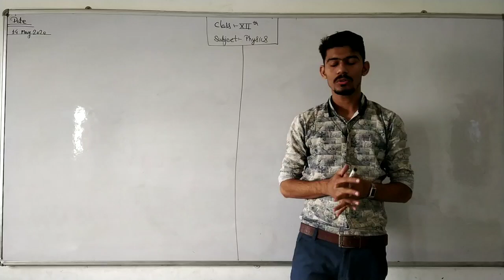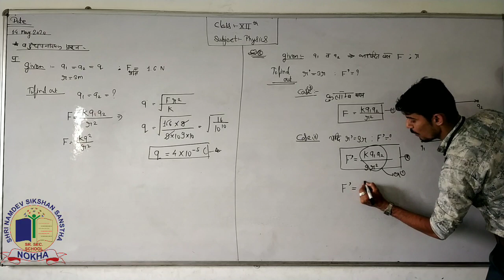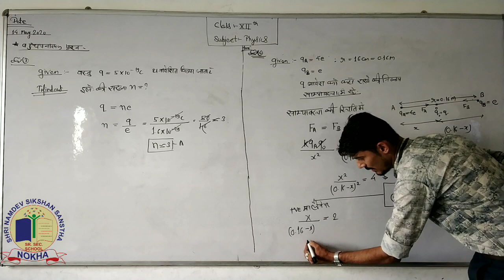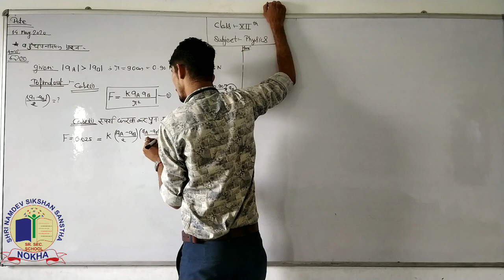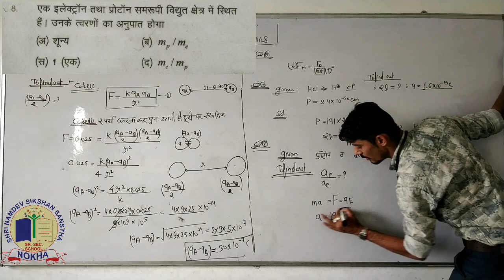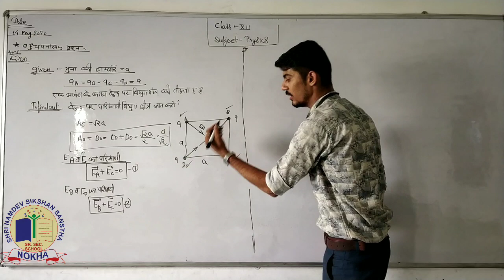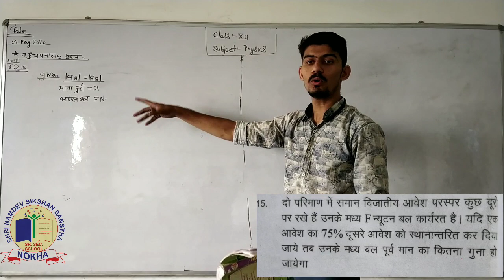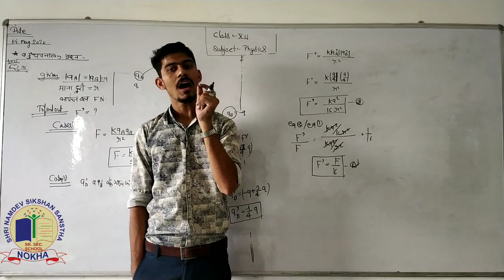Class 12th Electrost. lect.14 (numerical problum of coulomb's low & electic field in your text book}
this video on basis of (numerical problum of coulomb's low & electic field in your text book}

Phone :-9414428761